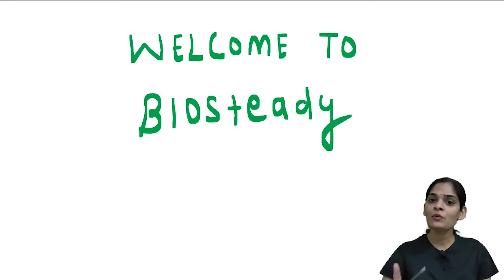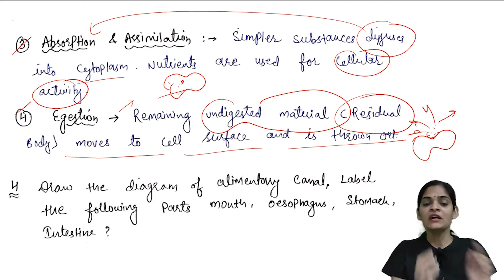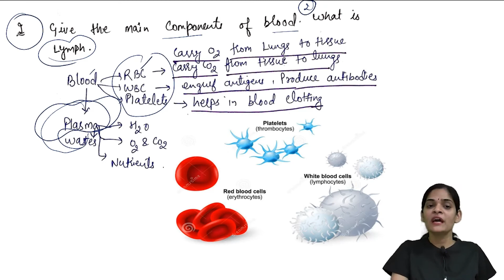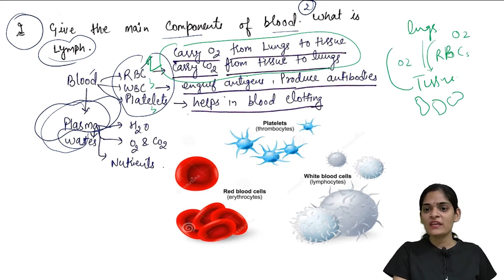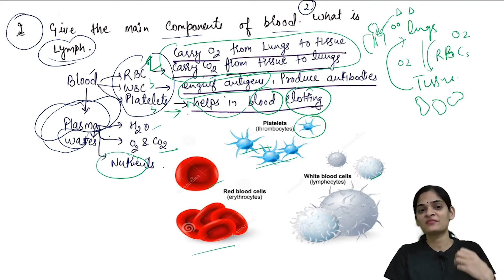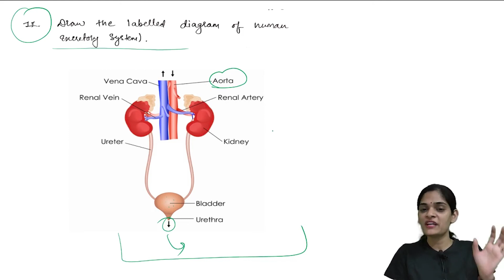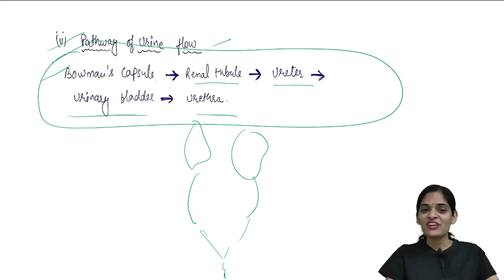Ch-6 Life processes Previous years Questions || Class 10th Science for Boards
Hi there,
My name is Jinia and I am a B.tech Biotechnologist.
On this channel, you will get classes for 8th to 10th  and especially biology for class 11th and 12th.
Here, You will find a simple and effective way of learning.